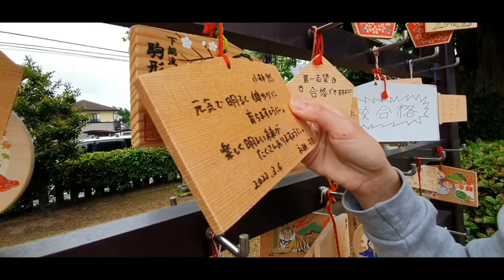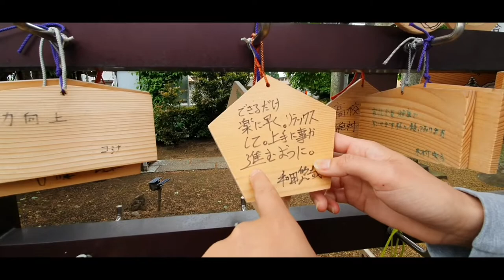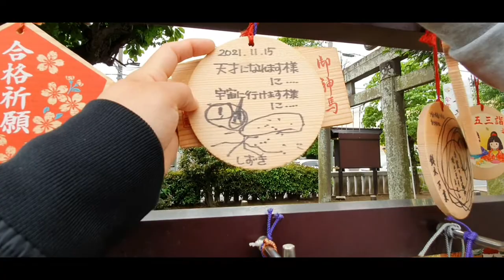GCASH give away,Rules below the description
RULES:First 100 comment,Mamimigay ako ng Gcash,sa mga magcocoment ilagay niyo po yung number niyo sa gcash,at bawal po e skip ang video.At dapat naka subscribe kayo sa ating Channel,At ating Facebook page,Like and share niyo po sa mga ka relatives and friends.Price Php.20.00 at apat ang mananalo ng tag Php.50.00 sa Spin wheel.Pag nag skip ng vid ndi po mananalo.At e pm nio po ako sa aking Facebook,Yram Elopre search nio lang po, Yung ating Facebook page ay,Mga Ka Bisang)At yung mananalo na apat na tag 50pesos ay e announce ko for the next video.Pst.Dapat my screenshot na naglike sa fb page at pang ilan ka na  subscribers.Pa click na din ang notification bell para updated ka for next video and mga pa give aways natin ulit.Godbless guys😇